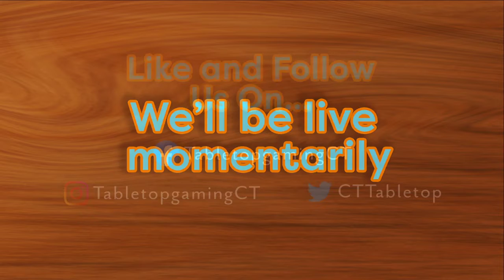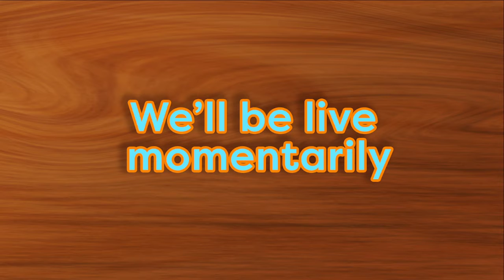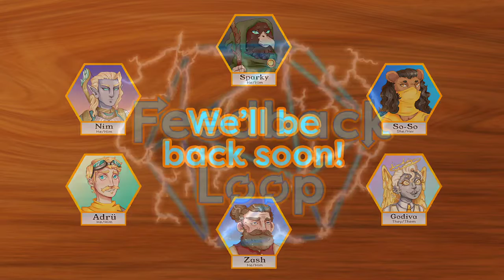Feedback Loop Session 45: War and Betrayal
Come watch our players as they come together for the first time LIVE on twitch. Feedback Loop is a D&D twitch stream that we produce. Come watch our episodes each Tuesday at 7 pm Eastern Time.

0:00 - Intro
15:00 - Session Start